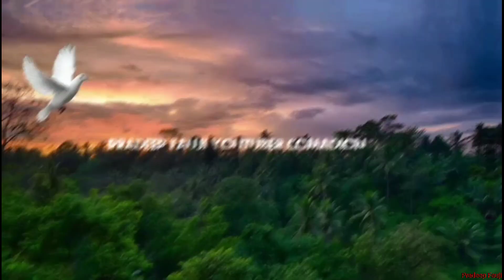आम की चोरी Mango Chor || The Mango Garden || Comedy Funny Action New Hindi Video !!!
comedy funny action

comedy video

comedy bolu deta baccha tera piya dharti

comedy kapil sharma

comedy sound

comedy kapil ki

comedy

आम का अचार कैसे बनाते हैं

आम का मीठा अचार

आम का अचार

आम का जूस कैसे बनाते हैं

आम का मुरब्बा

आम का चित्र

आम का अचार बनाने की विधि

आम का पेड़

आम का जूस

आम का जूस कैसे बनाएं

आम चोर

आम चोर कॉमेडी

आम चोरी चप्पल चोरी गरम मसाला पानी

पुरी

आम चोर खेसारी लाल

आम चोरी वाला

आम चोरी करने वाला

आम चोर वाला

आमचोर चुड़ैल

आम चोर खेसारी

आम चोरनी.

Comedy

D

comedy funny action

D

comedy video

D comedy funny shorts

comedy bgm

comedy song

comedy music no

copyright

comedy movie

comedy comedy

funny

funny video

funny shorts

funny

funny song

funny memes

funny videos

funny movies

funny cartoon

funny movie

action

action movies 2020 full movie hindi

Q

injection

action rowdy movie

action movies telugu

Q

vishal new movie trailer

D

action ringtone

D

action

D

action ringtone no copyright

action song no copyright

D

Q

action music

action rowdy movie

action movies telugu

action ringtone

D

D

D

action

action ringtone no

copyright

D

action music

action background music

action sound effects

action movies

action camera

action games

2023

2023 action movies

2023 new blockbuster hindi dubbed action movie

2023 new song

2023 new south movie hindi dubbed

2023 new movie

2023 happy new year

2023 ka gana

2023 south indian movie hindi dubbed

2023 ke bhojpuri gana

Q

full Hindi

full hindi movie

full hindi dubbed movie

full hindi

full hindi gane

full hindi grammar

full hindi syllabus class 10

full hindi for competitive exams

full hindi ramayan

full hindi vyakaran class 10

Q

funny video

comedy cartoon

comedy picture

comedy movie scenes

tiktok video

company

comedy show

comedy song

tik talk

comedy kapil sharma

funny video

comedy movie scenes

tiktok video

Q

company

comedy show

comedy song

tik talk

comedy kapil sharma

funny shorts

comedy short

Q

comedy odia

Q

funny video

funny video no copyright

pradeep fauji jalalpur

pradeep fauji shorts

pradeep fauji comady video

pradeep Fauji

pradeep fauji ki video

pradeep fauji video

fauji pradeep vlog

fauji pradeep 1600

fauji pradeep bisht

pradeep yadav fauji

crazy fauji pradeep

а

а

а

а

а

pradeep fauji shorts

army status girl

foji dance

army short video

fauji ki short video

fauji status love story

fouji foujan status

fauji ki training

Q

pradeep fauji shorts

Q

Q

Q

Q

Q
pradeep fauji

pradeep fauji shorts

pradeep fauji video

fauji pradeep vlog

fauji pradeep 1600

fauji pradeep bisht

pradeep yadav fauji

crazy fauji pradeep.